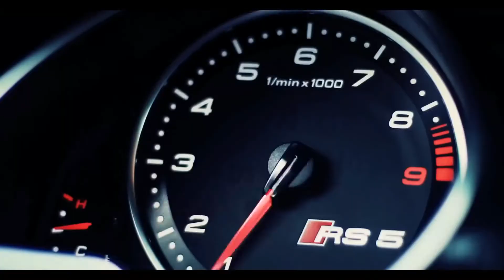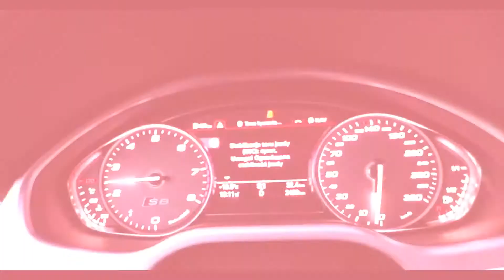Audi Lovers Rockstar HD -ELECTROC